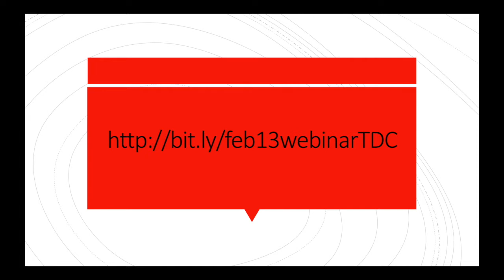feb 13 2020 webinar promo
A promotional video about a free 1-hour webinar about best-practice compassion-based persuasion methods for progressives. The provider is Dr. David Campt @thedialogueguy, of